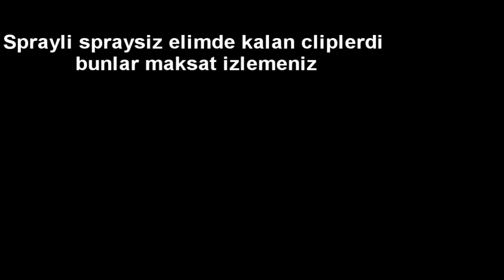BLoodRappeR - Editsiz/Unedit | Elde Kalan Klipler #1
Hepsi 2-3 içinde 1-2 saat oynadığım oyunlarda çektiğim klipler pc den sileceğime yükleyim dedim her şeyin etkisi var eskisi kadar iyi oynayamıyorum buda bir gerçektir. bu yazıyı da okursanız sevinirim